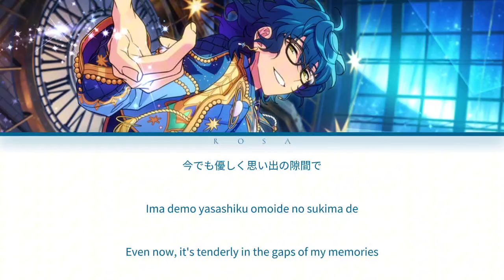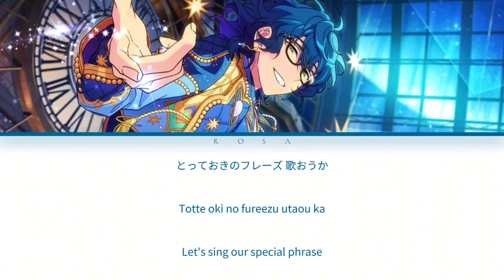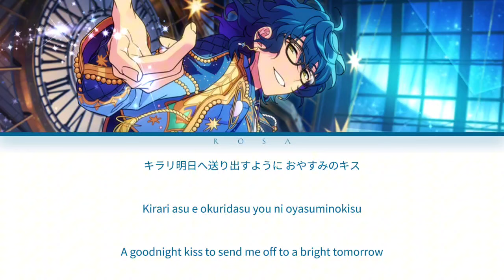[ES] 微睡み銀河 (Madoromi Ginga) - Aoba Tsumugi || Color coded Lyrics (Kan/Rom/Eng)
Vocal :
Aoba Tsumugi
KAN / ROM / ENG :

KAN: Lyrical Nonsense
ROM/ENG: by me :)